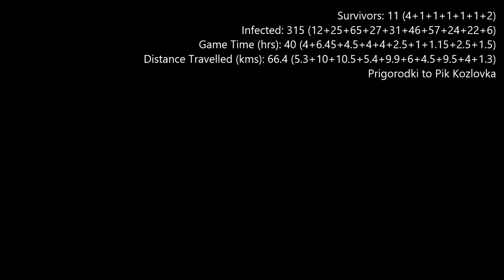DayZ Alpha - The Red Cap pt10. Surviving Chernarus: A Walk Through the Apocalypse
***A short video during which I stalk a couple of geared players.***
I follow a simple set of rules to achieve a more authentic simulation of surviving an apocalypse.
Rule 1: Walk (run and sprint as a tactical choice)
Rule 2: Talk First (avoid KoS)
Rule 3: Direct Comms for voice only (no 3rd party comms like TS)
Rule 4: Help Other Survivors (but don't take unnecessary risks)
Rule 5: Stick to the Roads (tracks and trails included)
Rule 6: Med to High Pop Servers (preference to ping and high pop)
Rule 7: Log Off in Shelter (when possible)
Rule 8: No Re-Looting (cannot loot a place I've already looted regardless of the server)

Servers: DayZ Dedicated WA State and ALL DAYZ

Music: Interlude - In Anxious Shadows - Kai Engel (Rain Catcher)